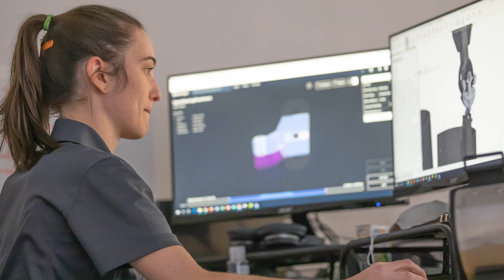NAU Mechanical Engineering Outstanding Graduate Student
Northern Arizona University College of Engineering, Informatics, and Applied Sciences (CEIAS) graduate student, Leah, shares her experience in being a part of a Mechanical Engineering lab at NAU.